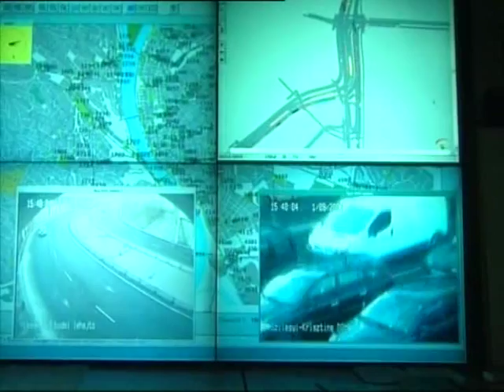38 Schell Judit